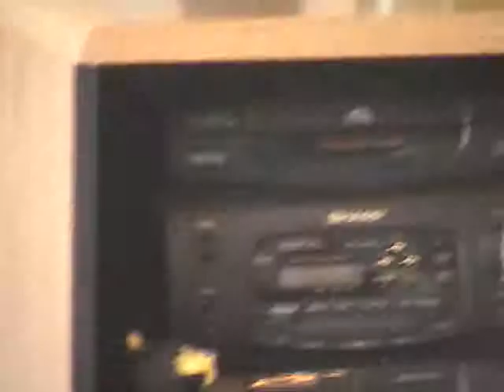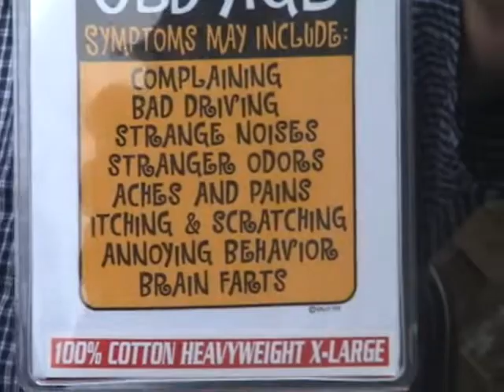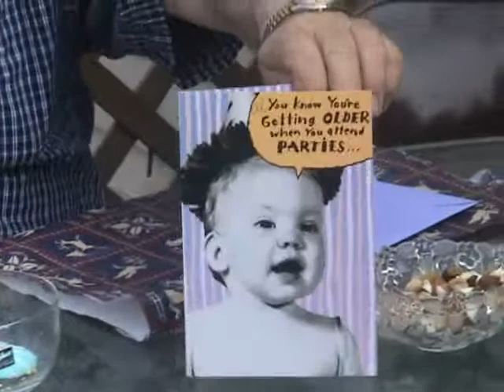Dads 70th bd